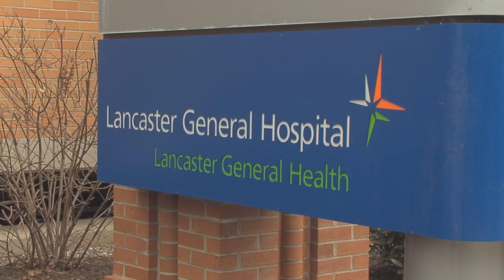Welcome Message from Lancaster General Health CEO Thomas Beeman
Life in Lancaster City offers close-knit neighborhoods, beautiful architecture, and an easy commute to work. Stroll down a cobblestone street to market. Attend a world premiere of a new play. Take your children to an ice cream festival. Art galleries, sporting events, fine dining and family entertainment are all a part of Lancaster City's landscape.